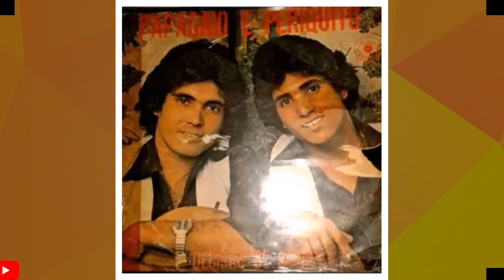A VERDADEIRA HISTORIA DE SANDRO LUCIO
HOJE NESTE VIDEO VOCÊ VAI CONHECER A HISTORIA DE SANDRO LUCIO ...RECOMENDAÇÕES DO CANAL !

Emerson_yslleyRECOMENDAÇÕES DO CANAL !